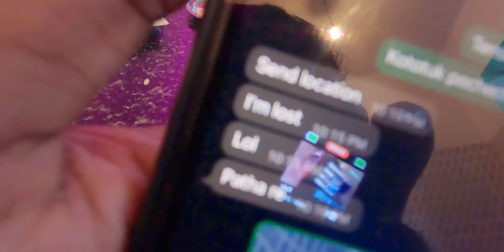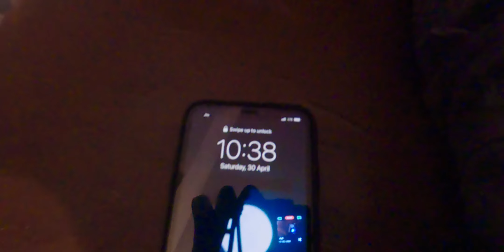Bangalore after 2 years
I visited bangalore after 2 years to finish some unfinished business and take my dose of nostalgia